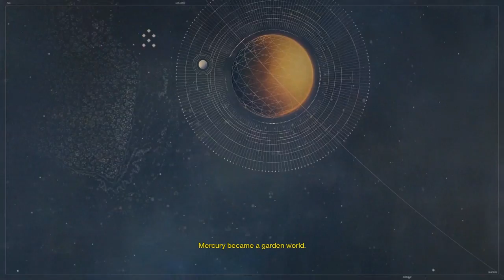Destiny: Full Movie All Cutscenes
Every cutscene in Destiny.